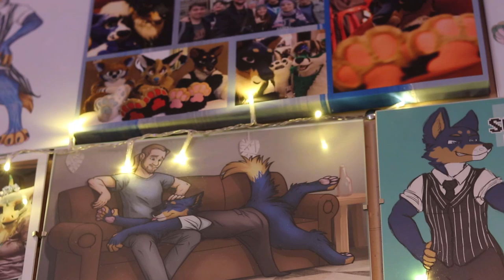At Home With Artemis #19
Stormy weather, a similar routine, and a questionable choice of footwear considering the weather.
HUGE thanks to all my Patrons!
PawFurs
Foxysfirstmate24 SILVER

Fanboys
Kristopher Brook Wesselmann, HuntressDarkmoon, Bear Sinith, Beakbringer Stargazer, Deyzuna, Rico Husky, Pup Lucky, Hiyu, GERTY, Fuse, Anemos, Vanguard Skylar, Boomer & F-150, Paradox, Ahmenset

BasicFurs
Heathcliff Ekore, Carl Johannes Huglen, David Hulse, Prism Puppy, Diaqueatous, Mystic Mallachi, Cyus, Muffin578, Hey Esker!, Quarrantine, HappyHoshi, Nabuz, Heidi Schoessler, Mimik Wulfborne

PeasantFurs
For more top quality (yeah right) content